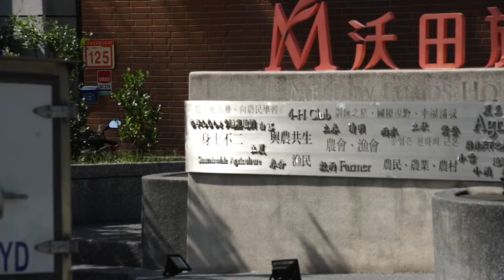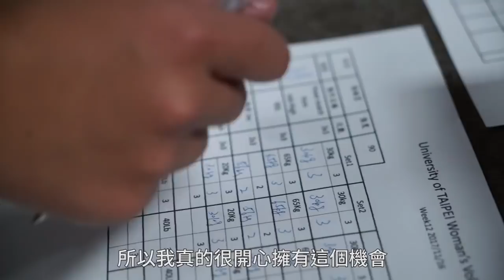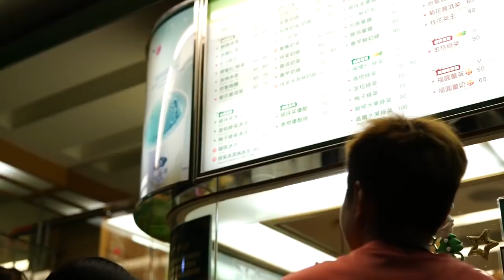How Alyssa Valdez and Thanh Thuy (4T) spend their normal days in Taiwan.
Source: 排球筆記